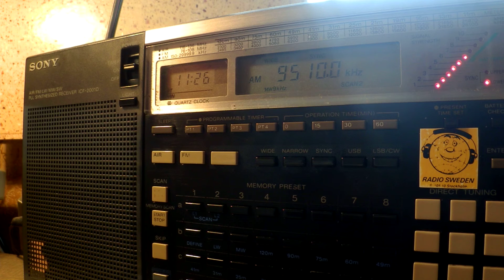28 02 2016 SPL Secretland relay IRRS various programs to WeEu 1125 on 9510 Secretbrod